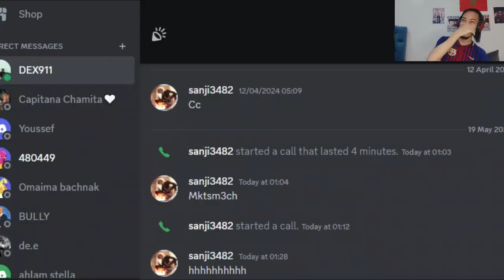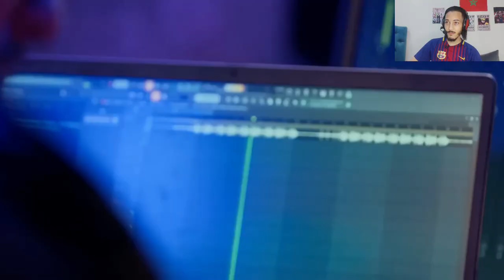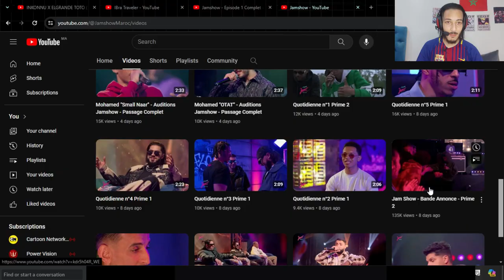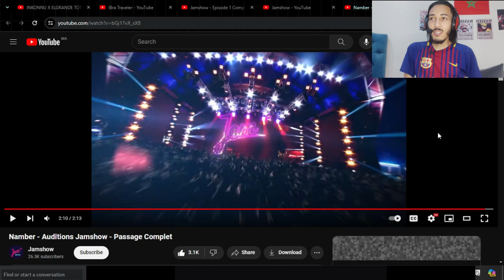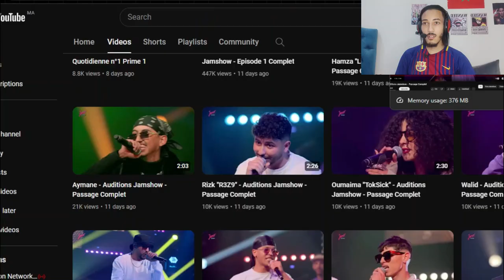Jam show prime 1 REACTION